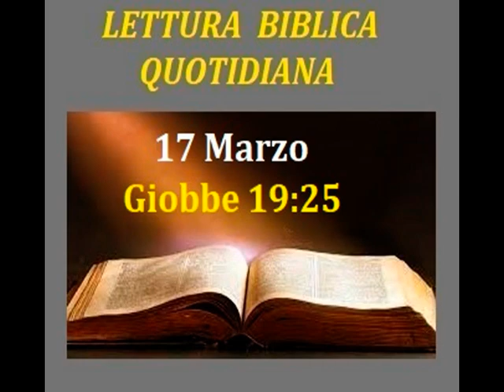LETTURA QUOTIDIANA DELLA BIBBIA - 17 Marzo - Giobbe 19;25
Un Grazie alla narratrice della pag.Youtube MADONNINA DELL'ALBERO con